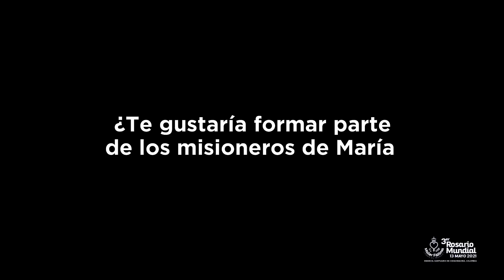Preparación a la Consagración al Sagrado Corazón de Jesús y al Inmaculado Corazón de María - Día 21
Día 21 de la Preparación a la Consagración al Sagrado Corazón de Jesús y al Inmaculado Corazón de María